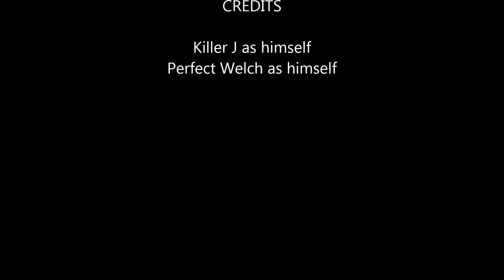RMG Mini Podcast Episode 4 James Ellsworth Released From WWE And Ruthless Aggression Talk Video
Killer J and Perfect Welch
This fourth episode of the mini podcast